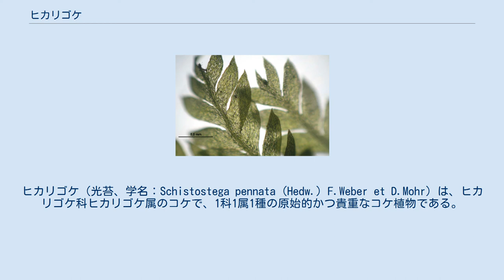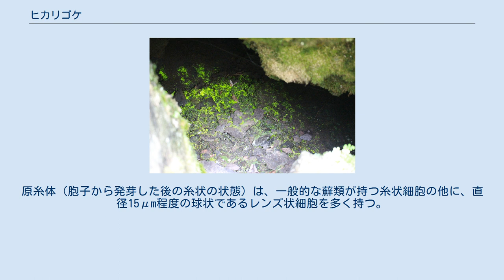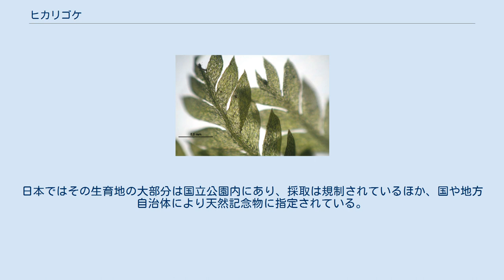ヒカリゴケ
ヒカリゴケ（光苔、学名：Schistostega pennata (Hedw.) F.Weber et D.Mohr）は、ヒカリゴケ科ヒカリゴケ属のコケで、1科1属1種の原始的かつ貴重なコケ植物である。
その名が示すように、洞窟のような暗所においては金緑色（エメラルド色）に光る。
 北半球に分布し、日本では北海道と本州の中部地方以北に、日本国外ではロシア極東部やヨーロッパ北部、北アメリカなどの冷涼な地域に広く分布する。
洞窟や岩陰、倒木の陰などの暗く湿った環境を好む。
日本の自生地にはマッカウス洞窟(北海道目梨郡羅臼町)、長野県佐久市や光前寺（長野県駒ヶ根市）、群馬県嬬恋村（浅間山溶岩樹型）、吉見百穴（埼玉県）、北の丸公園（東京都）などがある。
 ヒカリゴケの葉の細部 小型のコケ植物で配偶体（茎葉体）は1cm程度。
葉は披針形で、朔柄は5mm程度で直立し、先端につく朔は球形。
原糸体（胞子から発芽した後の糸状の状態）は、一般的な蘚類が持つ糸状細胞の他に、直径15μm程度の球状であるレンズ状細胞を多く持つ。
 ヒカリゴケは自力で発光しているのではなく、原糸体のレンズ状細胞が暗所に入ってくる僅かな光を反射することによる。
またレンズ状細胞には葉緑体が多量にあるため反射光は金緑色（エメラルド色）になる。
 生育環境の変化に敏感で、僅かな環境変化でも枯死してしまうほどに脆い存在である。
そのため生育地である洞窟の開発や大気汚染、乾燥化などの影響を大きく受けて、その個体数は減少し続けていると言われており、絶滅が危ぶまれている。
日本ではその生育地の大部分は国立公園内にあり、採取は規制されているほか、国や地方自治体により天然記念物に指定されている。
 日本では環境省により、レッドリストの準絶滅危惧（NT）の指定を受けている。